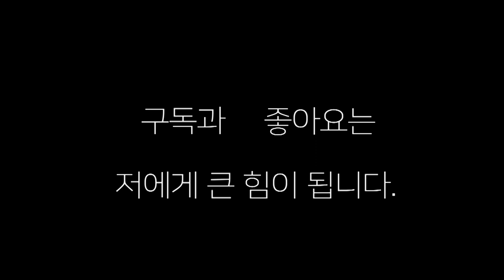프로는 주먹을 아끼지 마라! 송찬호 vs 조하준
석산 파워 복싱의 송찬호 선수와 파이널 체육관 박경민 선수의 스파링